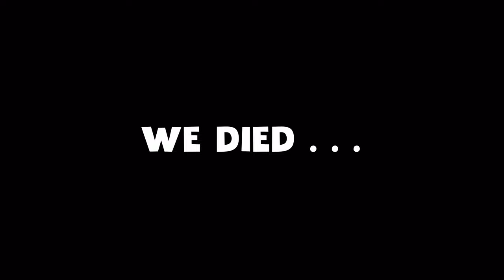Under The Shed is DANGEROUS in Grounded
Hey everyone, I am more driven than ever to make content and lately it's been a blast. Thank you guys, for all the support on the most recent videos as well as on my commentary channel (linked below!). I hope you guys are enjoying the content and as always have an amazing day!